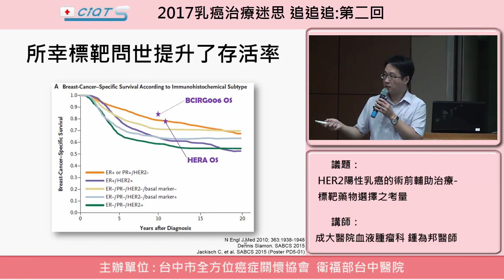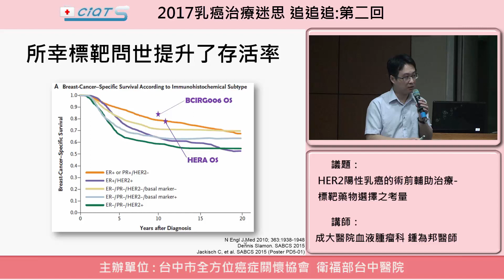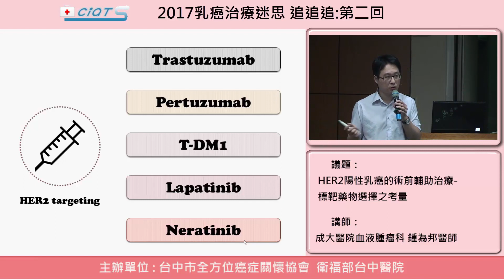HER2陽性乳癌的術前輔助治療- 標靶藥物選擇之考量-2.標靶問世提升了存活率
2017乳癌治療迷思 追追追 第二回
鍾為邦醫師